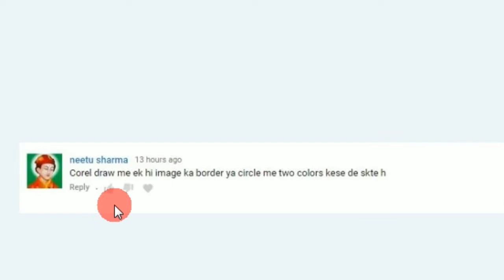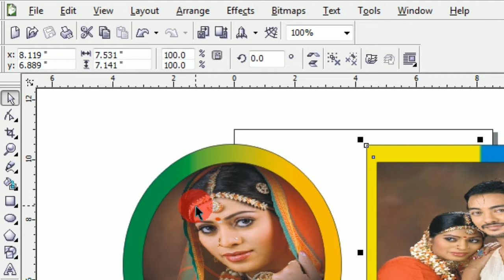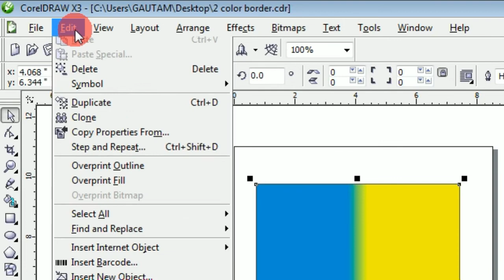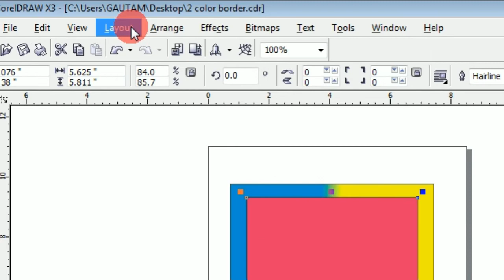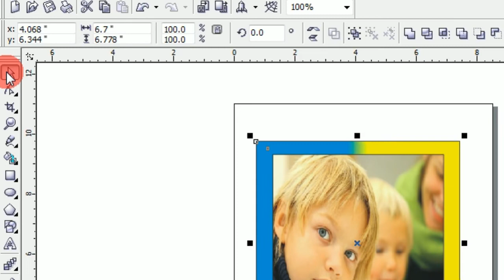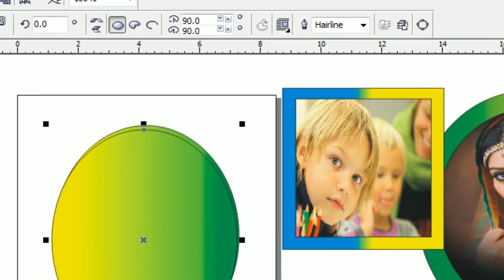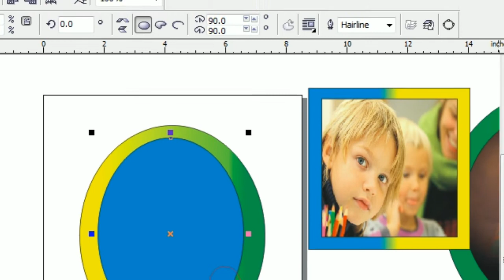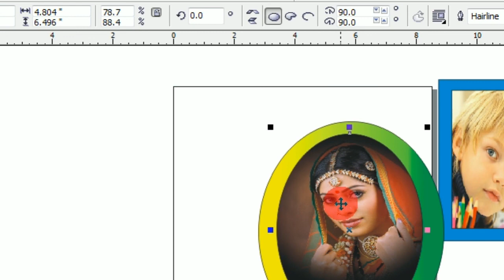Coreldraw Mein Ek Hi ImageYa Photo Ka Border Ya Circle Mein Two Colors Kaise Kare In Hindi